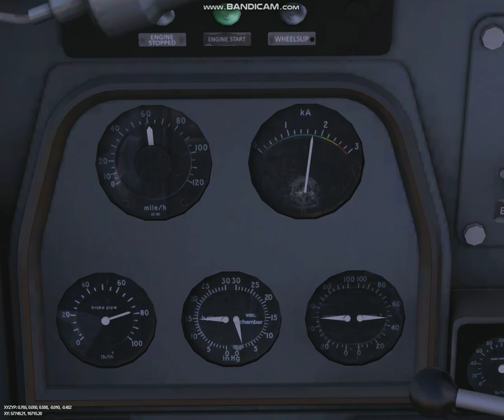"SRSTrainz" BR Class 37 tesztvezetés / test drive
Eddig nem megszokott módon kicsit messzebbre kalauzolunk, egyenesen az ECML brit fővonalra, ahol kipróbáljuk a Brit Vasutak 37. osztályú dízelmozdonyát!

A mozdony ingyenesen letölthető az SRS Trainz oldaláról!
You can download the loco for free from the SRS Trainz site!